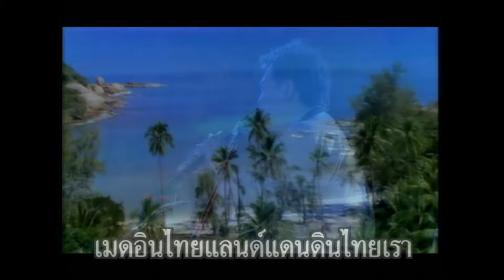เมดอินไทยแลนด์ - คาราบาว (Karaoke)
เพลง เมดอินไทยแลนด์
ขับร้องโดย : คาราบาว
คำร้อง/ทำนอง : ยืนยง โอภากุล

เมดอินไทยแลนด์แดนดินไทยเรา
เก็บกันจนเก่าเรามีแต่ของดีดี
มาตั้งแต่ก่อนสุโขทัยมาลพบุรีอยุธยาธนบุรี
ยุคสมัยนี้เป็นกทม.
เมืองที่คนตกท่อ(ไม่เอาอย่าไปว่าเขาน่า)
เมดอินไทยแลนด์แดนไทยทําเอง
จะร้องรําทําเพลงก็ลํ้าลึกลีลา
ฝรั่งแอบชอบใจแต่คนไทยไม่เห็นค่า
กลัวน้อยหน้าว่าคุณค่านิยมไม่ทันสมัย
เมดอินเมืองไทยแล้วใครจะรับประกันฮะ
(ฉันว่ามันน่าจะมีคนรับผิดชอบบ้าง)
เมดอินไทยแลนด์แฟนแฟนเข้าใจ
ผลิตผลคนไทยใช้เองทําเอง
ตัดเย็บเสื้อผ้ากางโกงกางเกง
กางเกงยีนส์(ชะหนอยแน่)
แล้วขึ้นเครื่องบินไปส่งเข้ามา
คนไทยได้หน้า(ฝรั่งมังค่าได้เงิน)
เมดอินไทยแลนด์พอแขวนตามร้านค้า
มาติดป้ายติดตราว่าเมดอินเจแปน
ก็ขายดิบขายดีมีราคา
คุยกันได้ว่ามันมาต่างแดน
ทั้งทันสมัย มาจากแม็กกาซีน
เขาไม่ได้หลอกเรากิน
หลอกเรานั่นหลอกตัวเองเอย